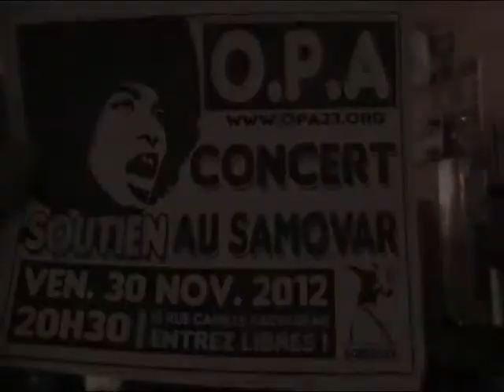"Le mur des lamentations" - O.P.A - Soutien au Samovar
Vendredi 30 novembre 2012 - Le Samovar St Michel - Bordeaux
O.P.A - Soirée de soutien au Samovar
Première Partie :

Le Samovar
18 rue Camille Sauvageau
Bordeaux - Quartier St Michel